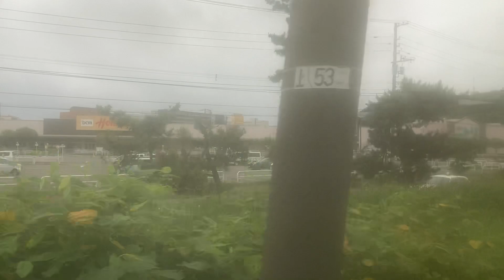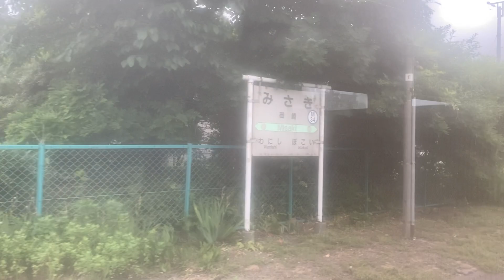室蘭本線 車窓 東室蘭→室蘭/ キハ141 東室蘭912発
1.日本高速縦断ツアー
2.全都道府県くまなく巡回ツアー
母恋で運賃支払い対応に時間を要したようで数分停車します。